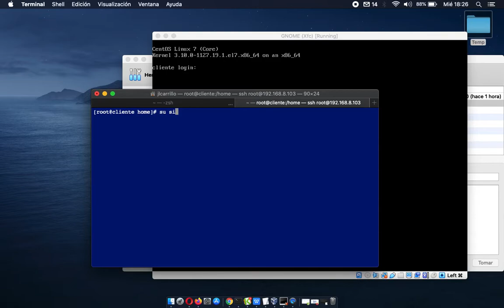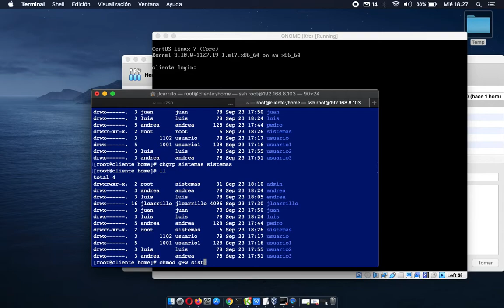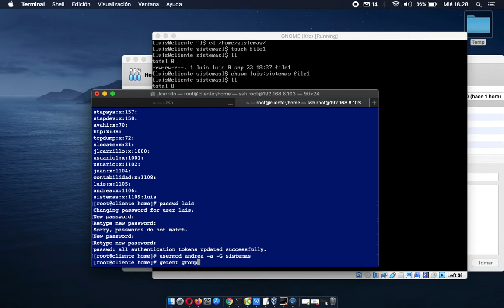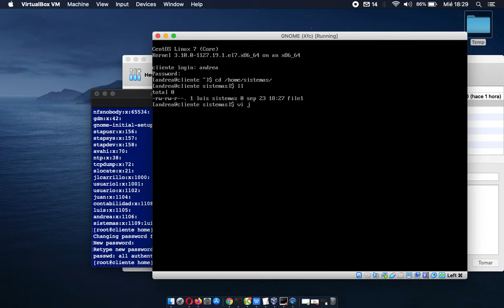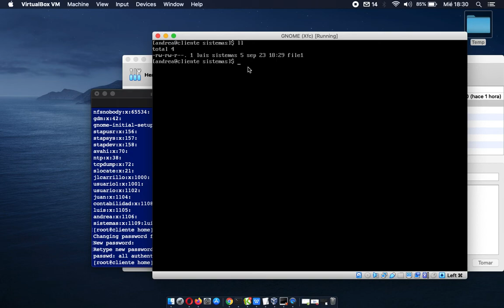Grupos suplementarios - RedHat / Rocky Linux / Alma Linux / Oracle Linux / CentOS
En este video veremos como agregar y quitar usuarios de un grupo suplementario para el acceso de distintos usuarios.